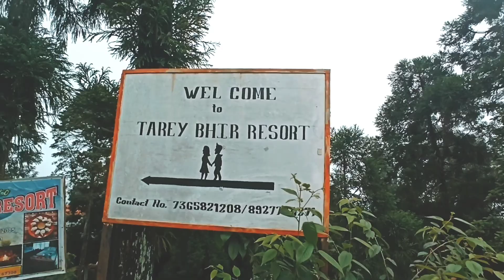Tarey bhir cenematic vedio exploresikkim @mjvlogs998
cenematic vedio for u..❤️2k22